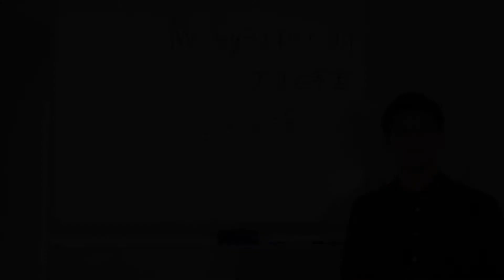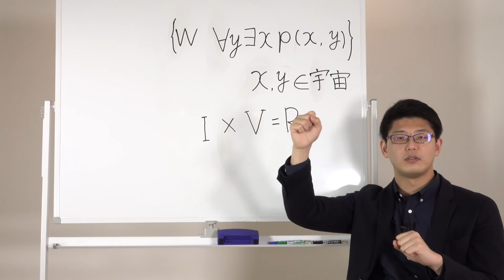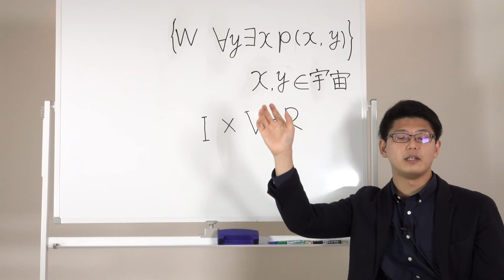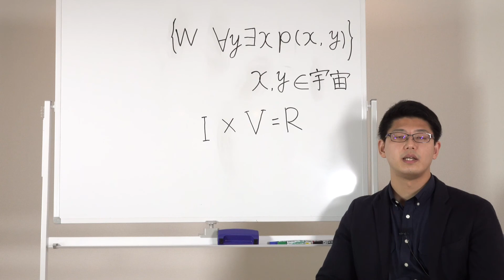ブリーフシステムの数理哲学的定義〜⑫創造的無意識 〜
ブリーフシステムの数理哲学的定義に沿って、田中大がコーチングの全体像について解説します。今回のテーマは「 創造的無意識」についてです。

■田中 大 Masaru Tanaka プロフィール
プロフェッショナルコーチ。修士（心理学）。東京大学大学院人文社会系研究科心理学専攻修士課程修了。専門は認知科学（認知神経科学、認知心理学、実験心理学）。大学2年次に青少年向けセルフコーチング・プログラム「PX2」を受講し感銘を受ける。以来、コーチングの創始者ルー・タイス氏の遺したコーチングを習得し、後世に伝えていくことを志す。2020年よりルー・タイス氏最後の直弟子である田島大輔氏に師事する。ルー・タイス氏のレガシーを受け継ぐパフォーマンス・エンハンスメント・コーチングの認定を受け、プロコーチとしての活動を開始する。2021年にPX2ファシリテーターの認定を受ける。